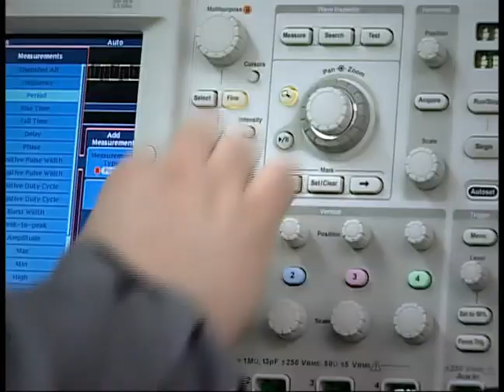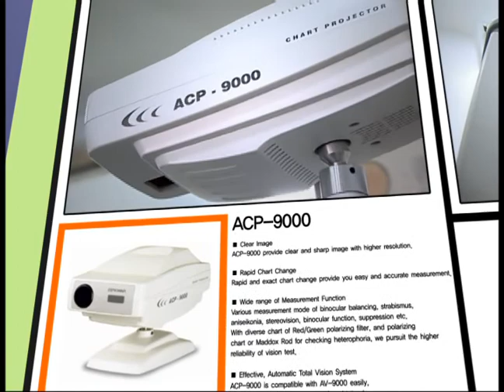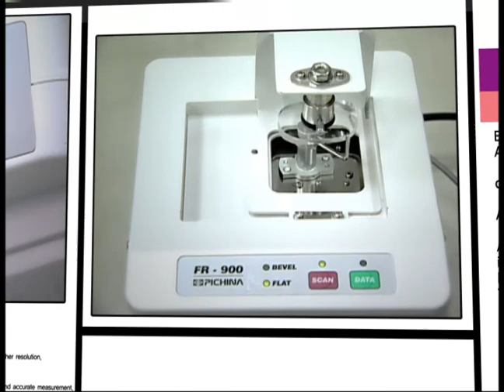Company Introduction Video pichina100422